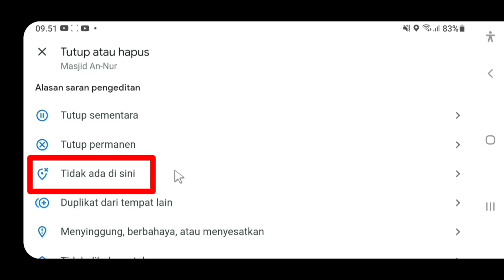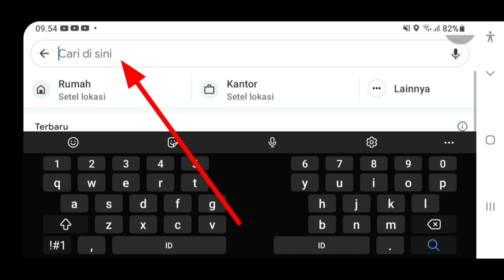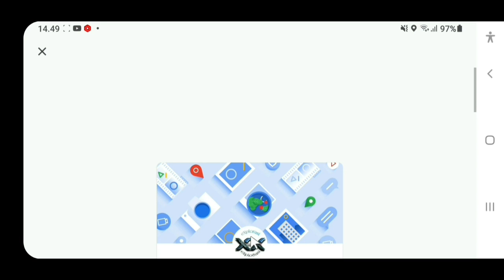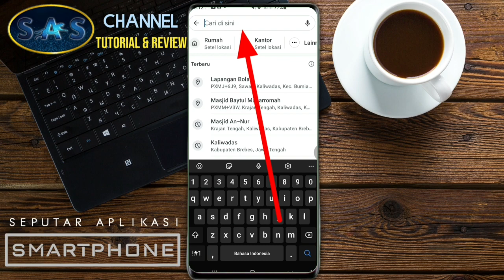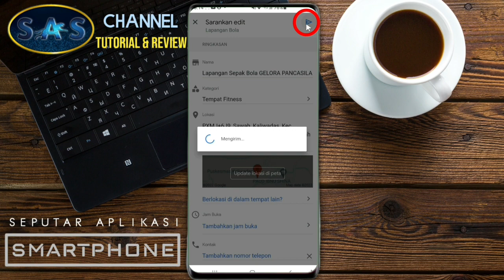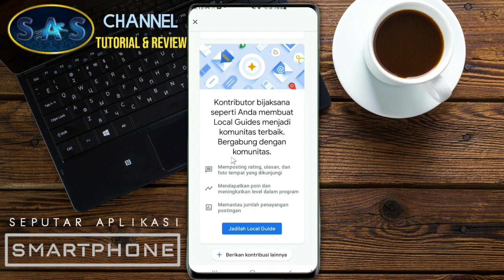CARA MEMINDAHKAN TITIK LOKASI,MERUBAH NAMA LOKASI DAN MENGHAPUS LOKASI SECARA PERMANEN DI GOOGLE MAP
CARA MEMINDAHKAN TITIK LOKASI,MERUBAH NAMA LOKASI DAN MENGHAPUS LOKASI SECARA PERMANEN DI GOOGLE MAPS menjadi pembahasan penting di video ini,dan penting untuk dipelajari agar Anda bisa mempraktekkan sendiri untuk berbagai keperluan.
CARA MEMINDAHKAN TITIK LOKASI DI GOOGLE MAP sangat penting untuk dipelajari karena seringkali titik alamat map yg tidak sesuai dengan lokasi sebenarnya,atau lokasinya berpindah dan kita bisa memperbaiki titik Lokasi dengan cara menyesuaikan dengan lokasi aslinya.
Demikian juga dengan nama lokasi yang tidak sesuai atau salah dalam pengetikan di Google Map,kita bisa merubah,mengganti atau memperbaiki nama lokasi yang salah atau tidak sesuai di Google Map.
MENGHAPUS NAMA LOKASI DI GOOGLE MAP juga bisa jadi opsi jika ada tempat atau lokasi yang tutup,lokasi piktif atau tempat usaha yang sudah pindah.
Simak videonya sampai selesai agar Anda bisa mempraktekan sendiri CARA MEMINDAHKAN TITIK LOKASI DI GOOGLE MAPS,CARA MERUBAH NAMA LOKASI DI GOOGLE MAPS,DAN CARA MENGHAPUS LOKASI SECARA PERMANEN DI GOOGLE MAPS.